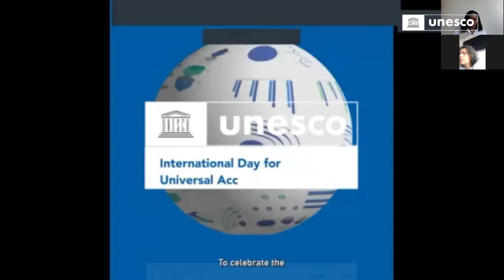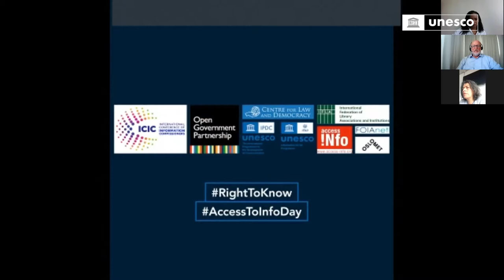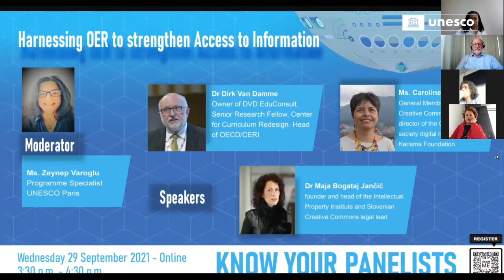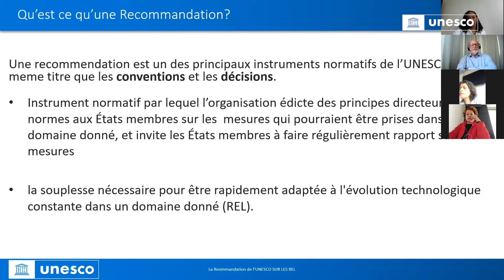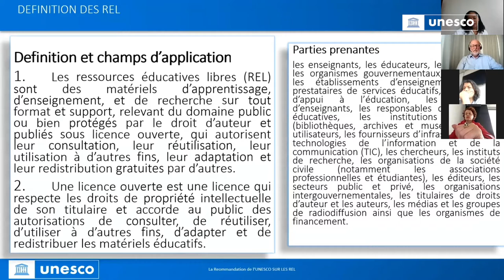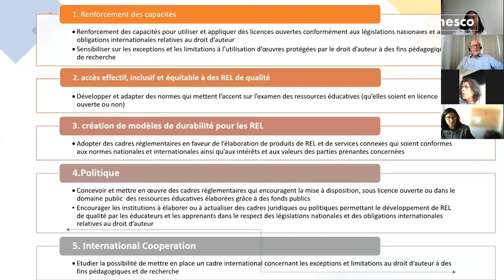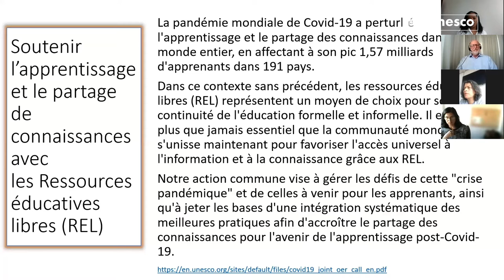IDUAI 2021: OER DC Webinar Harnessing OER for Access to Information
29 September 2021 - 3:30 to 4:30 pm CET

The OER Dynamic Coalition celebrated the International Day for Universal Access to Information (IDUAI) which theme this year was "The Right to Know - Building Back Better through Access to Information”. The objective of the webinar was to highlight how OER, copyright capacity building and policy development enhance access to information. It raised awareness of copyright and the importance of supporting countries and institutions to develop legal and policy frameworks that promote OER, in line with national and international obligations in this area.

Speakers included:
• Mr. Dirk Van Damme, Head of the Innovation and Measuring Progress Division (IMEP) OECD
• Ms. Caroline Botero, General Member Board of Creative Commons and executive director of the Colombian civil society digital rights organization Karisma Foundation; and
• Dr Maja Bogataj Jančič, founder and head of the Intellectual Property Institute and Slovenian Creative Commons legal lead.